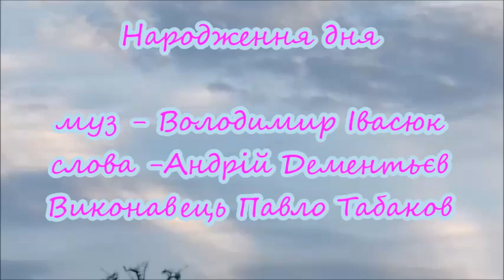ВОЛОДИМИР ІВАСЮК: НАРОДЖЕННЯ ДНЯ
НАРОДЖЕННЯ ДНЯ( на ролику УКРАЇНСЬКИЙ Карадаг!)
музика - ВОЛОДИМИРА ІВАСЮКА
слова - Андрія Дементьєва
Виконавець - Павло Табаков
відео-підбірка - СТУДІЯZzАПОВІТ
дякую усім чиї відео потрапили до ролика!